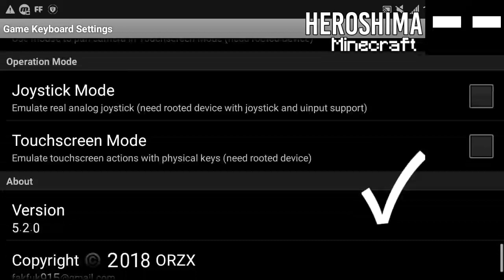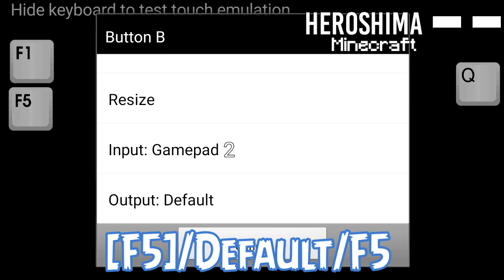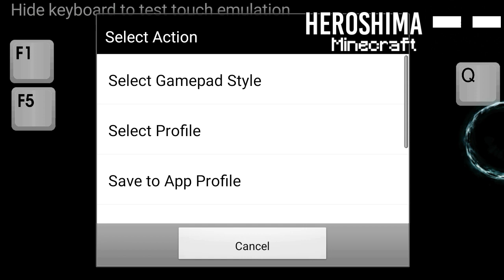How to Change Camera and Drop Items Fast On MCPE | Mod F5,F1,Q for MCPE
minecraft avatar mod,
minecraft aquarium,
a minecraft parkour map but,
a minecraft tale,
minecraft builds,
minecraft bedwars,
minecraft base,
minecraft bedrock,
minecraft build battle,
minecraft but,
minecraft bedrock iron farm,
minecraft base ideas,
b minecraft banner,
o.b minecraft,
minecraft city,
minecraft castle,
minecraft coffin dance,
minecraft championship,
minecraft commands,
minecraft channel,
minecraft creeper farm,
washington d.c minecraft,
mob c minecraft,
minecraft dream,
minecraft dungeons review,
minecraft death swap,
minecraft dungeons trailer,
minecraft dungeons ep 1,
minecraft dungeons glitch,
minecraft dungeons secrets,
d minecraft banner,
r.a.d minecraft,
mob d minecraft,
canon in d minecraft,
minecraft earth,
minecraft ep 1,
minecraft elevator,
minecraft enderman,
minecraft emotes,
e minecraft song,
wall-e minecraft,
minecraft fnaf,
minecraft five nights at freddy's,
minecraft farms,
minecraft factions,
minecraft funny,
minecraft fails,
f minecraft cape,
alex f minecraft,
minecraft f16,
minecraft f 14 tomcat,
minecraft gameplay,
minecraft games,
minecraft glitches,
minecraft game theory,
minecraft girlfriend,
minecraft granny,
minecraft gold farm,
minecraft guide,
stark g minecraft,
o 1 g minecraft,
polo g minecraft parody,
ronaldomg minecraft,
plan g minecraft,
polo g minecraft,
minecraft hacks,
minecraft herobrine,
h minecraft uhc,
h minecraft banner,
tomoshika_h minecraft,
10 h minecraft music,
24h minecraft,
tio h minecraft,
12 h minecraft,
minecraft ideas,
minecraft in a nutshell,
minecraft item sorter,
minecraft impossible,
minecraft itsfunneh,
minecraft intro,
in minecraft,
i minecraft songs,
is minecraft on my mind,
in minecraft dungeons,
in minecraft how to make a secret door,
in minecraft how to make a house,
in minecraft pocket edition,
in minecraft in real life,
minecraft jelly,
minecraft japanese,
minecraft jurassic world,
minecraft jungle house,
minecraft java,
minecraft jams,
jay minecraft,
jay minecraft video,
j minecraft banner,
jay minecraft pe,
jay minecraft tom and jerry,
jay minecraft part 1,
jay minecraft roleplay,
jay minecraft oggy,
minecraft kitchen,
minecraft kingdom,
minecraft kelp farm,
minecraft kiss,
minecraft kalimba,
minecraft kitchen tutorial,
minecraft khmer,
minecraft kwebbelkop,
jarvis and k minecraft,
jarvis and k minecraft series,
tay k minecraft parody,
e&k minecraft,
g&k minecraft,
hitesh ks minecraft,
minecraft lets play,
minecraft live,
minecraft life,
minecraft lofi,
minecraft lucky block,
minecraft love,
minecraft lego,
l minecraft songs,
l minecraft survival,
l minecraft videos,
l minecraft banner,
l minecraft dungeons,
l minecraft closed with exit code 1 (0x1),
minecraft memes,
minecraft mods,
minecraft modern house,
minecraft movie,
minecraft mansion,
minecraft monday,
m minecraft songs,
m minecraft videos,
m minecraft houses,
m minecraft school,
m minecraft survival,
m minecraft banner,
m minecraft uhc,
minecraft nether update,
minecraft netherite,